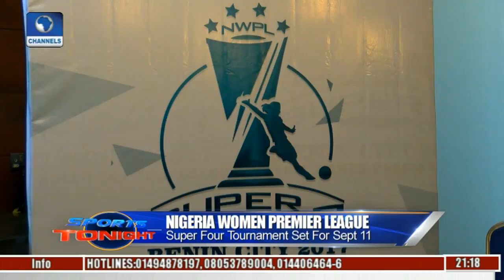Nigeria Women Premier League: Clubs React To Super Four Draw